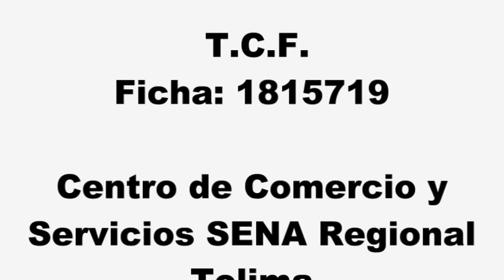La Visita de un Angel - Cuento o Leyenda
Ejercicio de Cuenteria aprendiz Briyith Daniela Paez Rodríguez
Tecnólogo en Contabilidad y Finanzas
Ficha: 1815719  del Centro de Comercio y servicios SENA - Tolima. - Grupo de Teatro.